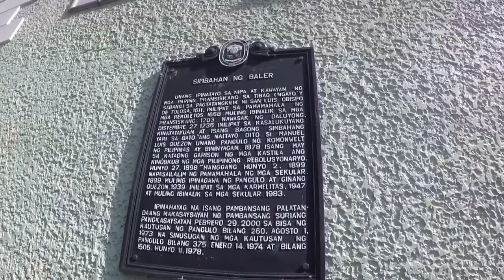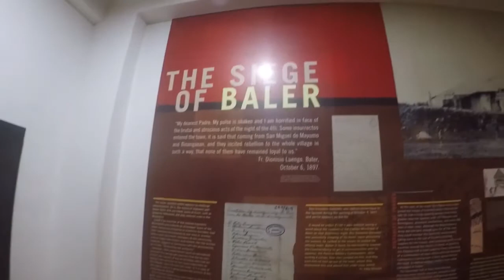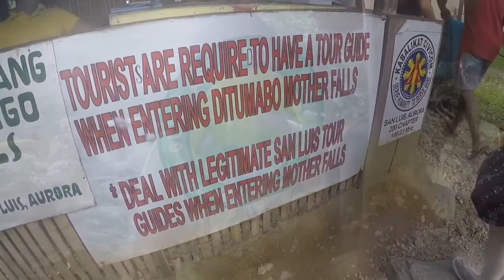ella goes to baler aurora 2017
baler, aurora